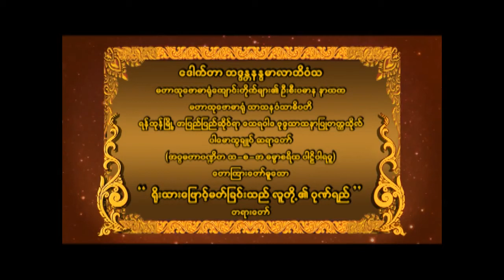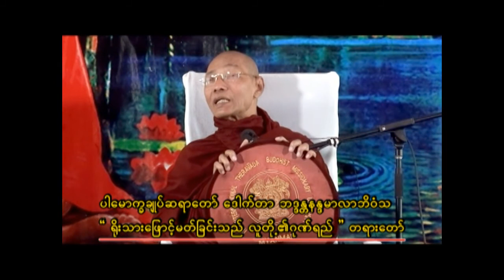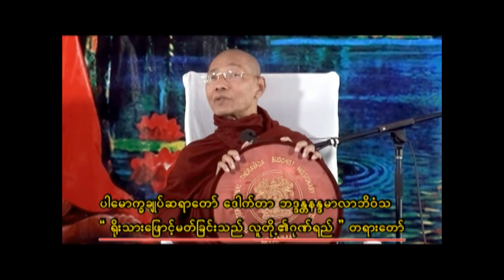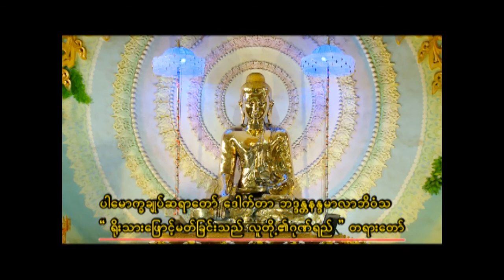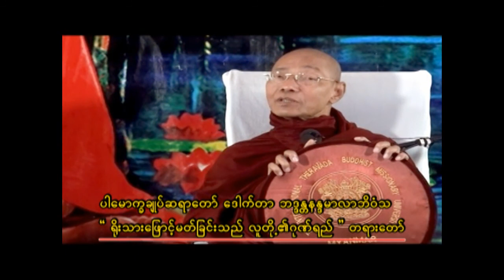ပါမောက္ခချုပ်ဆရာတော် ဟောကြားတော်မူသော " ရိုးသားဖြောင့်မတ်ခြင်းသည် လူတို့၏ဂုဏ်ရည် " တရားတော်